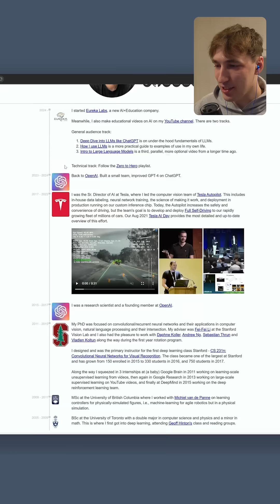What is Vibe Coding?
Big shout to @programmersarealsohuman5909  at the end.